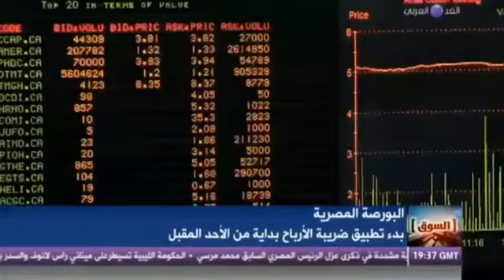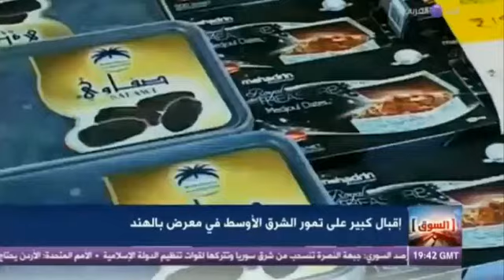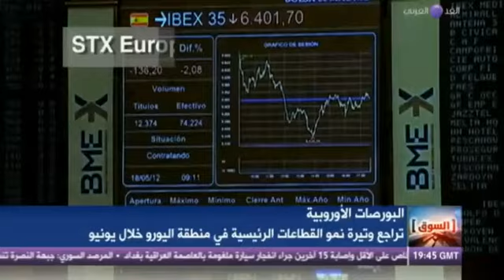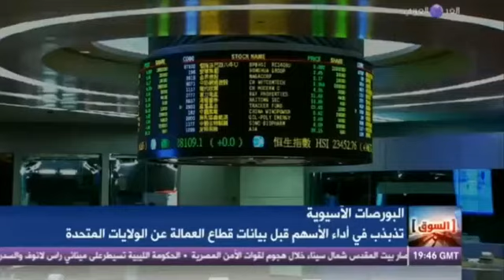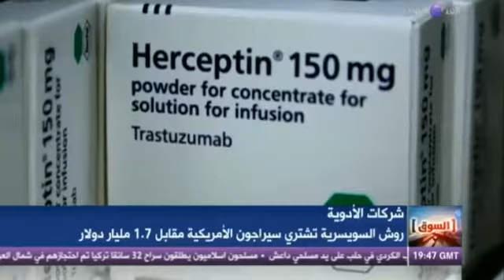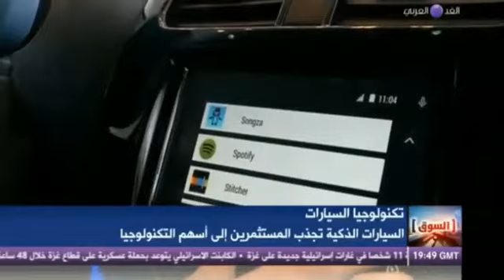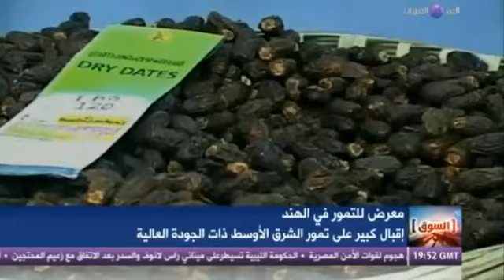حلقة 3 - 7 - 2014 .... السوق